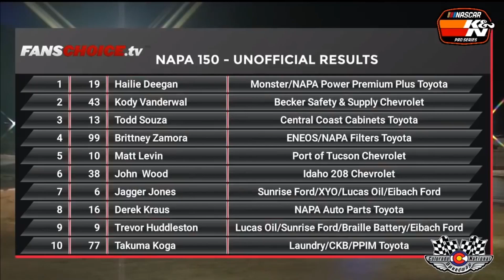West Coast Wednesday (Episode 11): 2019 NAPA Auto Parts 150 at Colorado Review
Oh no! That’s a teammate!

It may have taken long to get my thoughts and put the highlights together, but here it is. The full rundown of the intense NAPA Auto Parts 150 at Colorado National Speedway, where Hailie Deegan scored her third career NASCAR K&N Pro Series West victory after taking out Derek Kraus on the last lap. This is the first of two “West Coast Wednesday” videos that’ll go up today as my 2019 Procore 200 at Sonoma preview will be up later today. Anyways, here’s my thoughts about the race in Dacono.

Network Credits: FansChoice.tv and NBCSN
Upload Credit: Some Full Races 2017 – 2019 (FansChoice.tv broadcast)

Coming Soon:
NASCAR Television Graphics (Episode 7): CBS Sports – July 30
10th Anniversary Special – TBD
Every Red Flag: 2019 NTT IndyCar Series – October 2019

Requested Red Flag Videos Coming Soon:
2010 NASCAR Nationwide Series
2013 NASCAR Nationwide Series (first non-Cup Series video)
2014 NASCAR Nationwide Series
2017 NASCAR Camping World Truck Series

Non-Requested Red Flag videos coming soon:
2003 NASCAR Busch Series
2009 NASCAR Nationwide Series
2018 NASCAR Xfinity Series (CLIPS/PHOTOS/INFO NEED FROM THE IOWA STOPPAGE)
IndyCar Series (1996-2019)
IROC (TBD)